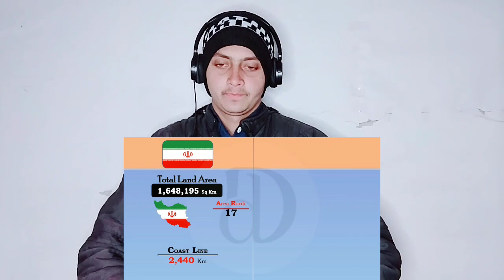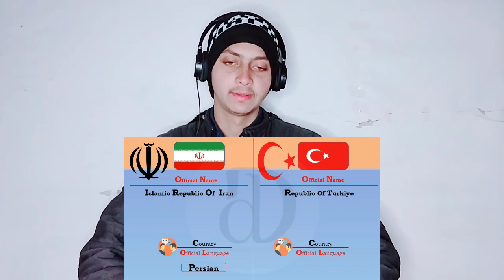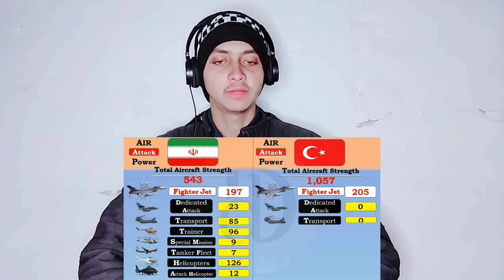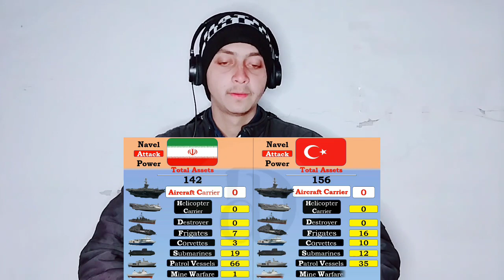Turkey vs Iran Millitary power companion 2023 | Indian Shocking Reaction